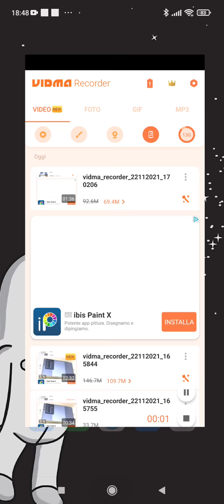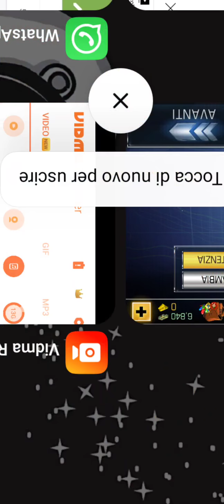Dino hunter 4